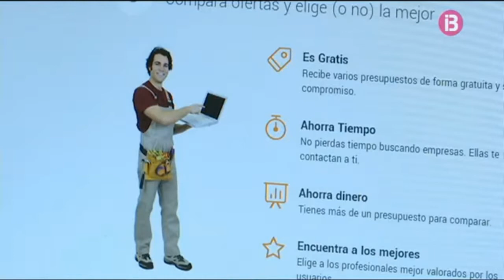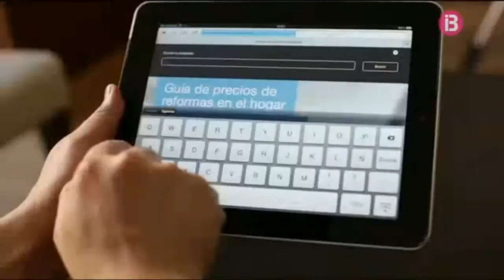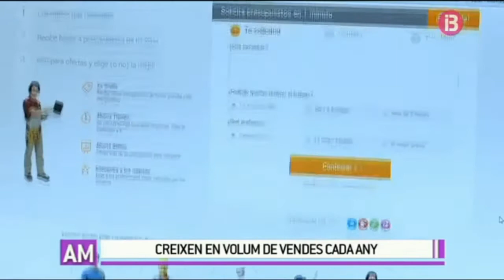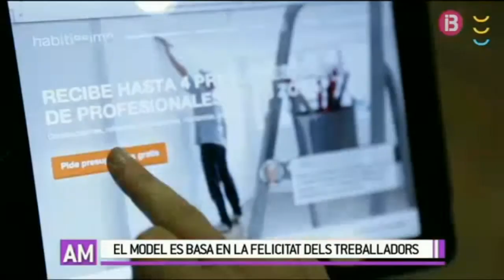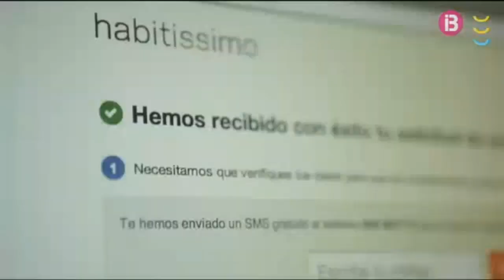Habitissimo se convierte en empresa "gacela"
El programa "Ara mateix" de IB3 recoge la evolución de Habitissimo hasta convertirse en empresa gacela, así como los objetivos y funcionamiento diario de la empresa.